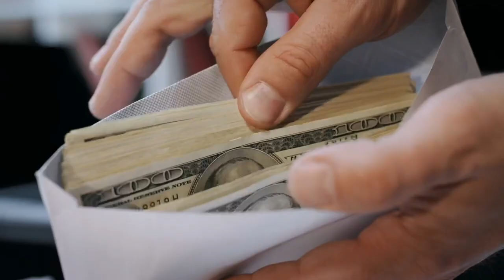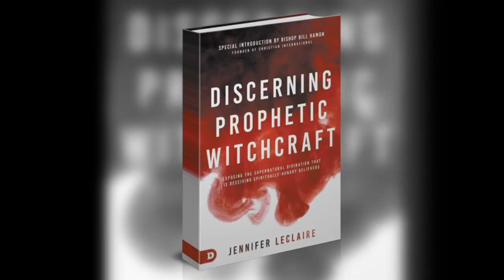How Jezebel's Prophets Are Rising in the Nations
Jezebel's prophets are rising in the nations. Get informed about what's going on and what you should do!

💻 Get equipped with challenging prophetic training that will take you higher

📽 Enroll in Our E-Courses Below:

🛡️ Prophetic E-courses